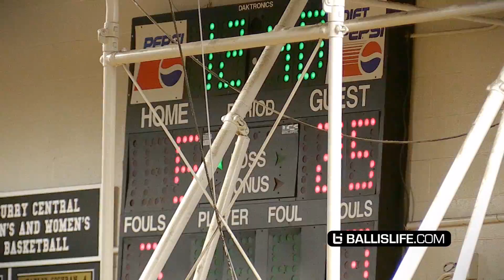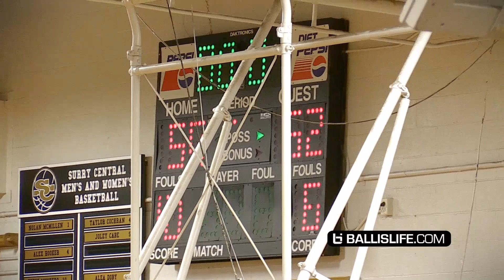Cole Anthony & Kofi Cockburn TRYING TO DESTROY RIMS at Oak Hill - Hargrave Scrimmage!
Cole Anthony and Oak Hill took on Hargrave in their annual scrimmage tonight at Surry Central HS in Dobson, NC. Anthony is regarded as the top guard in the senior class of 2019 and he showed us why tonight. Finishing through contact, hitting from DEEP, and finding the open teammate; it's no reason why every blue blood is after the son of a former NBA player. Oak Hill won both main scrimmages.